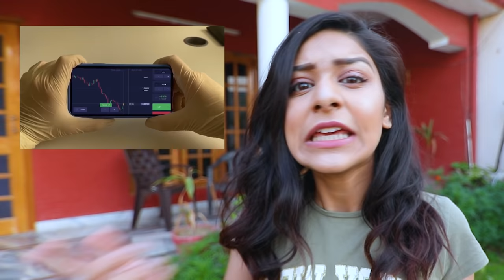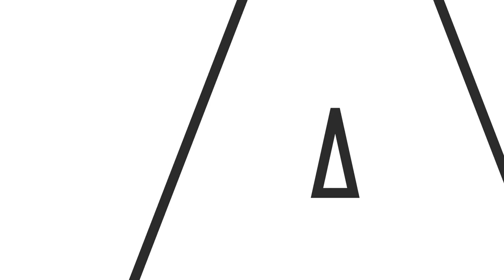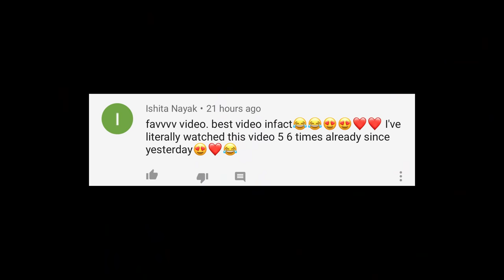CREATING FASHION SHOW IN HOME CHALLENGE | Rimorav Vlogs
Watch CREATING FASHION SHOW IN HOME CHALLENGE